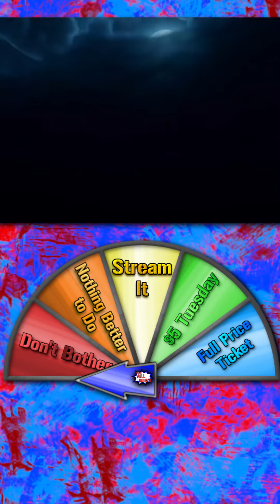All Bro's Recommendation: Kubo and the Two Strings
Kubo and the Two Strings is currently available to stream on Tubi, PlutoTV, and The Roku Channel!